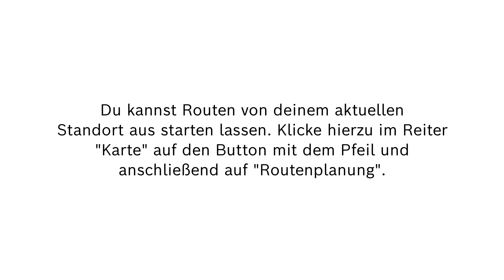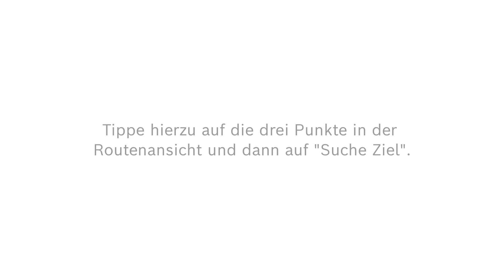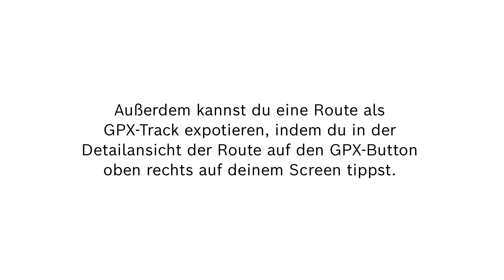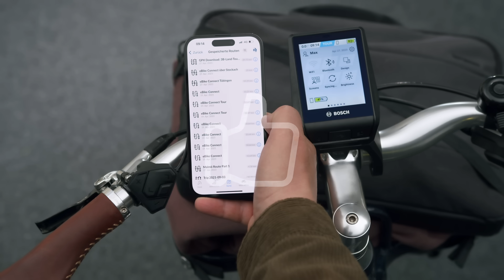How To | So nutzt du die Routenplanung der eBike Connect App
In diesem Video lernst du die verbesserte Routenplanung der eBike Connect App kennen.